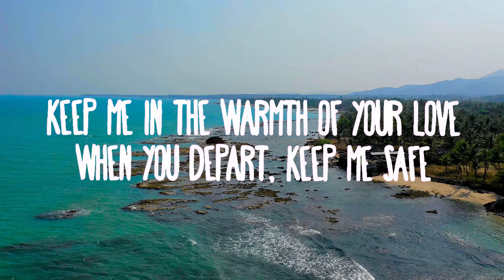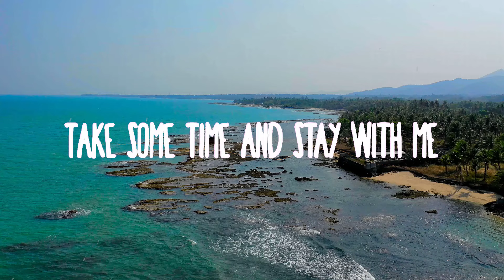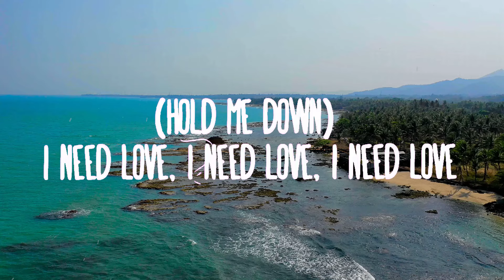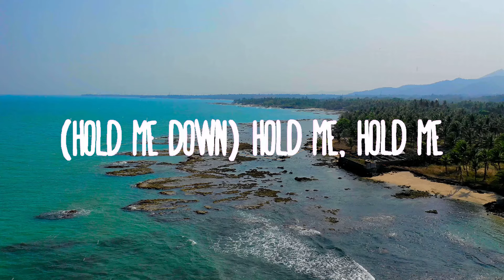Rihanna - Lift Me Up (Lyrics)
✔ Time Music channel is always updated with the best and new pop songs, please follow and watch!
 ✔ It's great to read your comment..We hope to make your days more beautiful with the music we share !